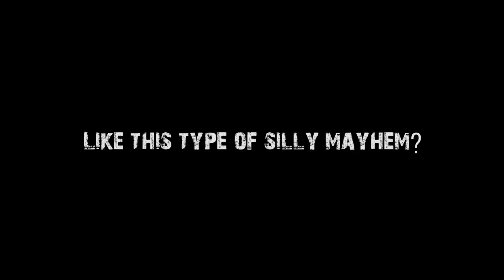3 Seconds Till Sunday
Kalani